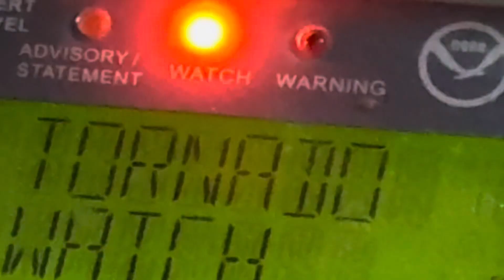I ALMOST DIED )STORYTIME(